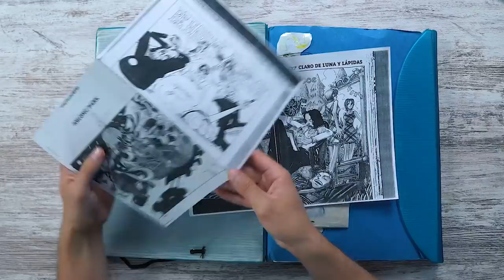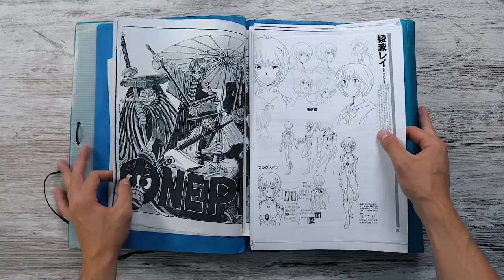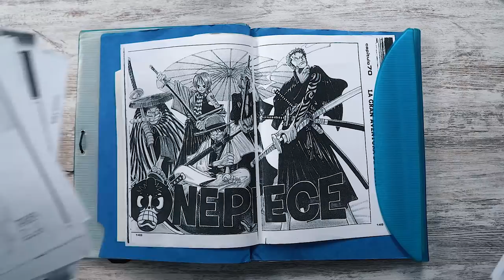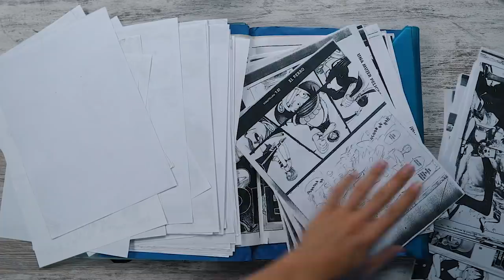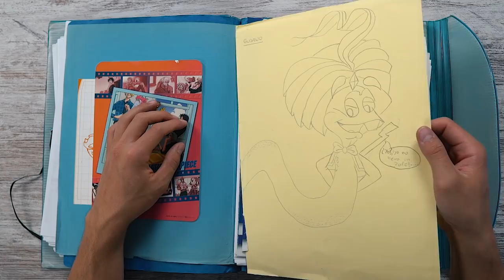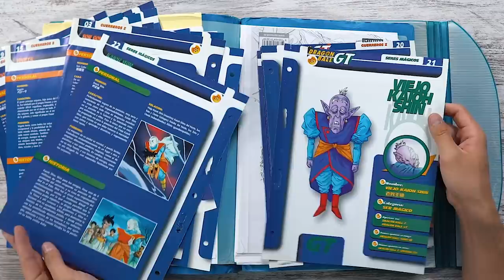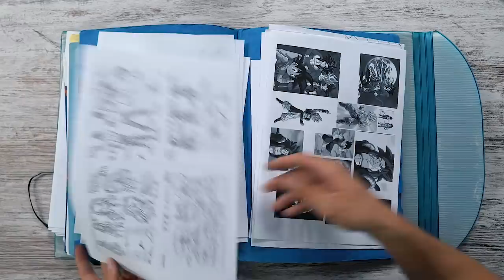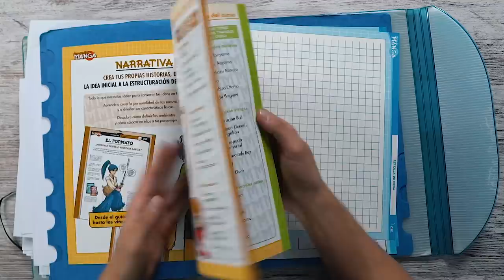ASÍ EMPECÉ EN EL DIBUJO, mis secretos mejor guardados 😨 | Carpeta del PASADO